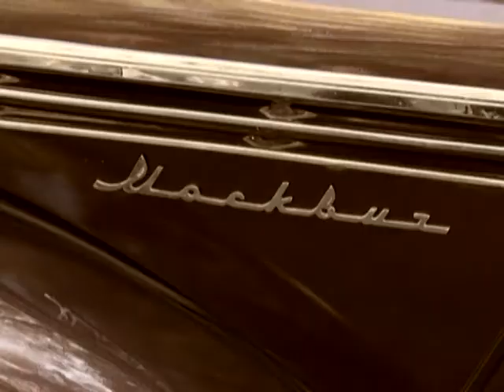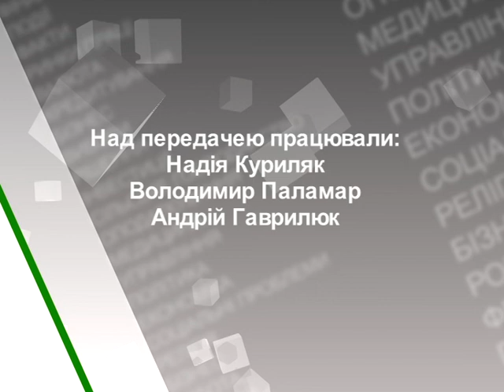Деталі (Проскурівські смаколики) 2016.10.17